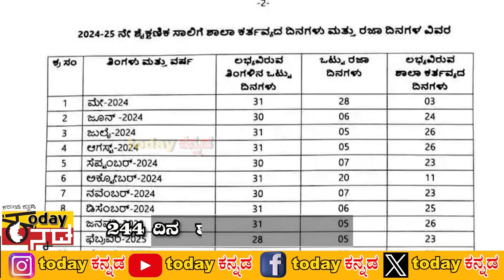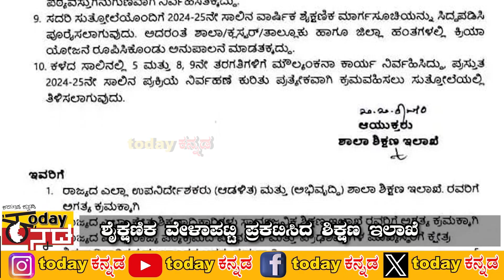School Reeopen:2024-25ನೇ ಸಾಲಿನ ಶೈಕ್ಷಣಿಕ ವರ್ಷದ ವೇಳಾಪಟ್ಟಿ ಪ್ರಕಟ 244 ದಿನ ಶಾಲೆ-121 ದಿನ ರಜೆ| todaykannada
School Reeopen : 2024-25ನೇ ಸಾಲಿನ ಶೈಕ್ಷಣಿಕ ವರ್ಷದ ವೇಳಾಪಟ್ಟಿ ಪ್ರಕಟ
244 ದಿನ ಶಾಲೆ-121 ದಿನ ರಜೆ| todaykannada